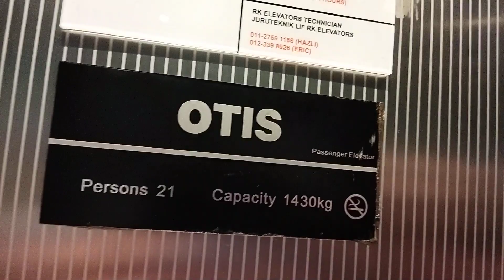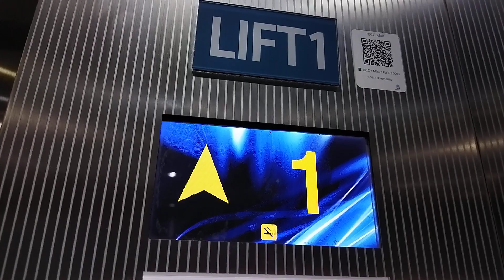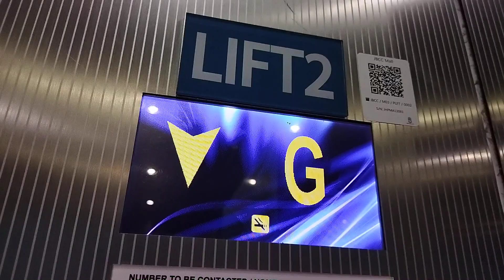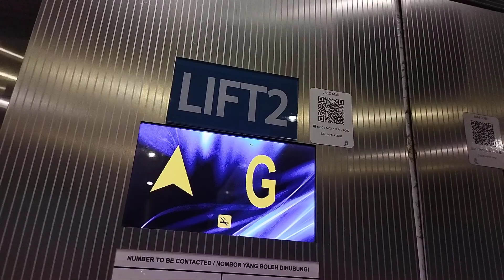Komtar JBCC Otis elevator